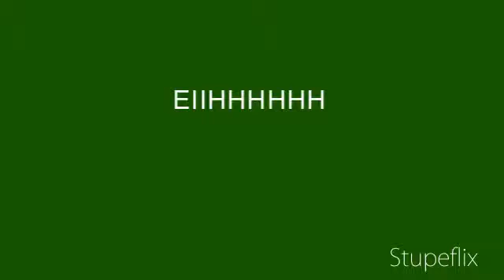My Stupeflix Video